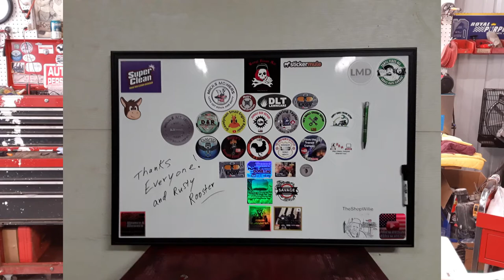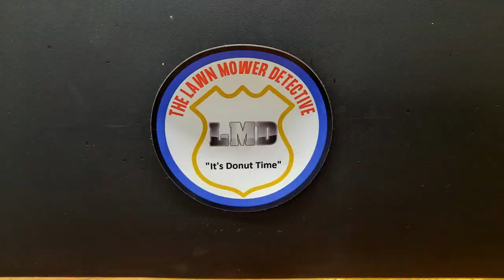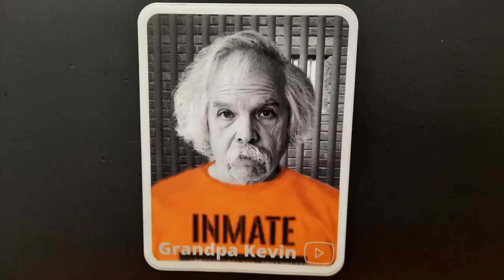2 for 1 shout out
2 for 1 shout out featuring Roger McDonald's updated sticker board.  #1 Fan Reviled along with Rooster's shout outs..